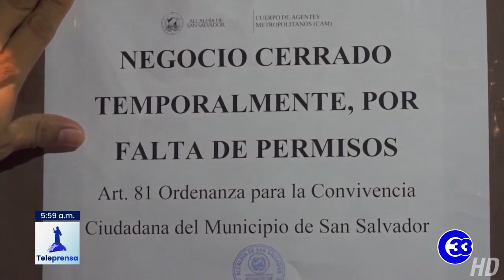Teleprensa33 | Operativo en restaurantes y discotecas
Durante el fin de semana, agentes de la Policía Metropolitana de San Salvador realizaron un operativo en discotecas y restaurantes para verificar la legalidad de la venta, consumo y suministro de bebidas alcohólicas.